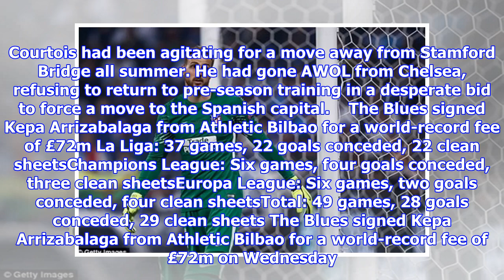Oblak 'rejected Chelsea after club met £89m release clause'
Published: 06:16 EDT, 12 August 2018 | Updated: 07:23 EDT, 12 August 2018 Atletico Madrid goalkeeper Jan Oblak 'rejected the chance to join Chelsea after the club met his £89.4million (€100m) release clause'.The Blues' attempt came before turning to Athletic Bilbao's Kepa Arrizabalaga, but the 25-year-old opted to stay in Spain to play Champions League football, according to The Times. It has reported that the Slovenia international's wages are set to increase for staying at the club and his release clause is set to rise to €250m. Keeper Jan Oblak 'rejected chance to join Chelsea after club met £89.4million release clause'Oblak, whose current contract at Atletico runs until the summer of 2021, has seen his reputation soar since he made the switch to Atletico from Benfica in 2014.Last season he helped Atletico win the Europa League, while he was also part of the team that reached the Champions League final in 2016.As a measure of his authority between the sticks, Oblak has kept 68 clean...